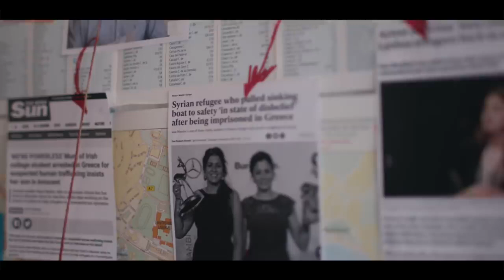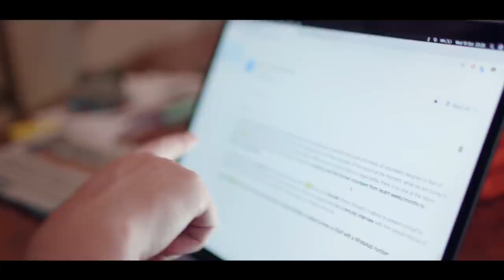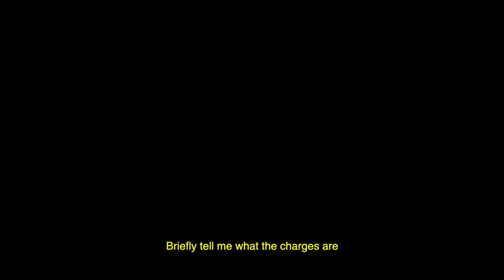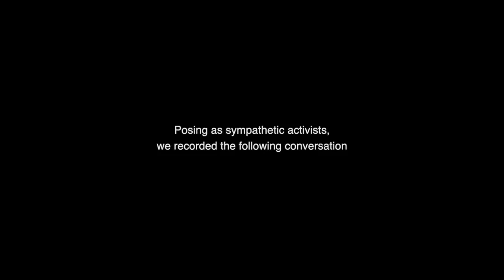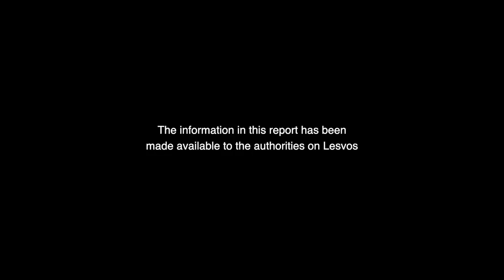ΛΕΣΒΟΣ: ΜΚΟ, λαθρεμπόριο και ξέπλυμα χρήματος.